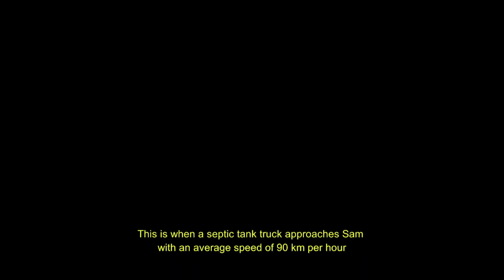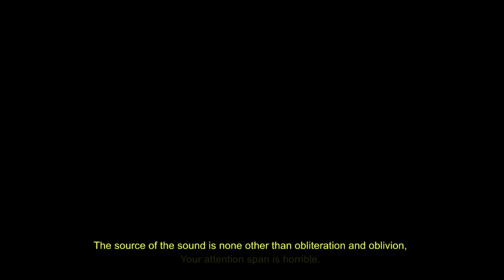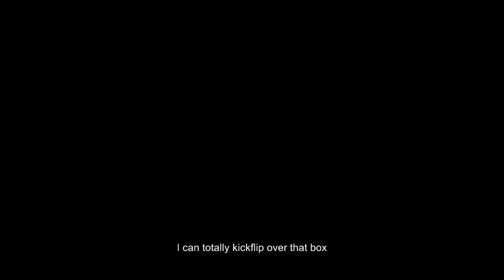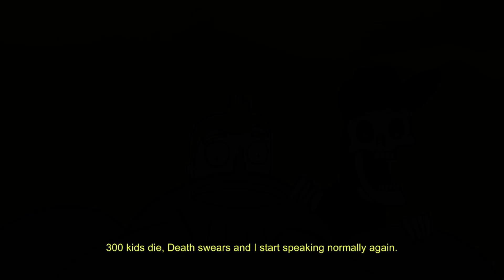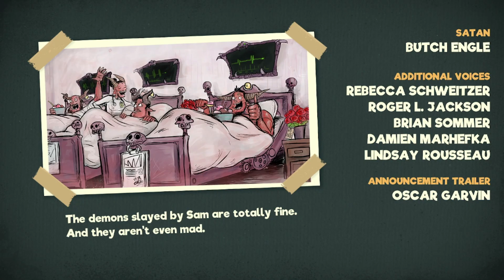Manual Samuel : part 5 Skip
What happens if we skip over the narrator?
What will he say? well in this video we find out.
We are going to Skip over everything the narrator says and see just how mad he'll get.
Why are we doing this? because I thought it would be funny.

See everyone soon BYE.